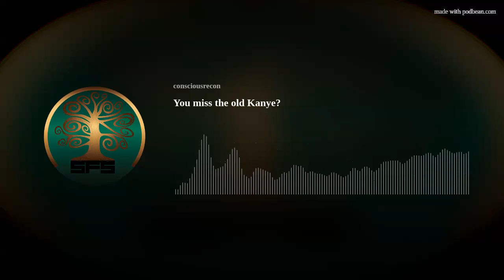You miss the old Kanye?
Wendy Williams's show is now canceled and we ask why is there always a parallel with calling celebrities “crazy” when there are business changes? We also watch the jeen-yuhs documentary with Kanye West and we discuss the archetypal arrogance vs confidence personality type. Innovative icons, buying gifts and more.

@sleepymelbourne on Twitter and Instagram
@justcharles009 on Twitter and Instagram
@zeero_kool on Instagram